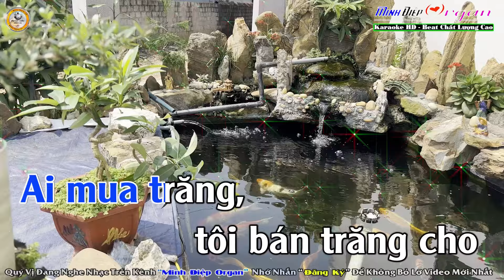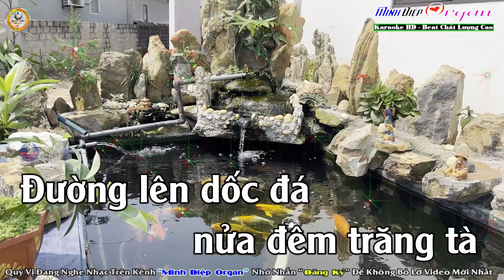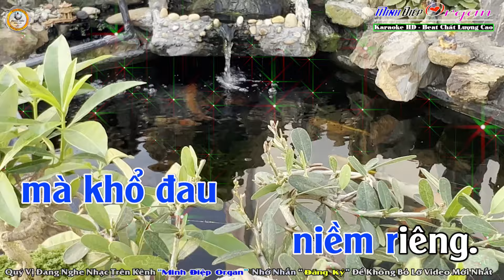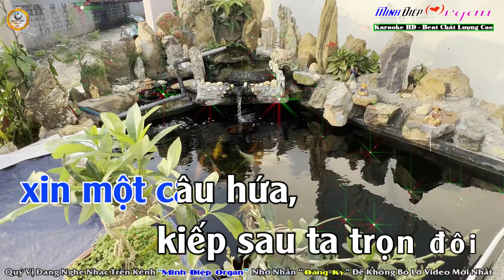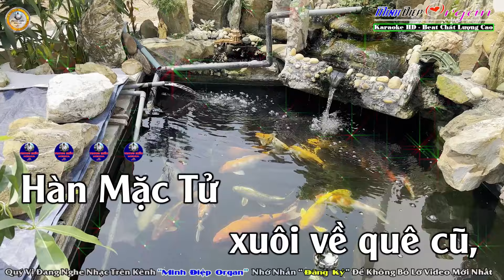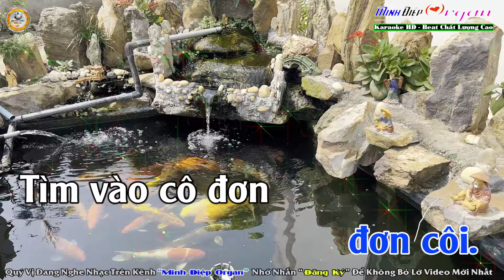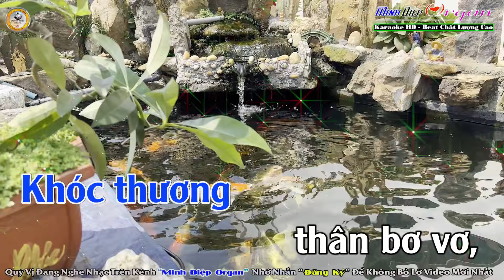Hàn Mặc Tử Karaoke Tone Nam - Beat Chuẩn || Minh Điệp Organ